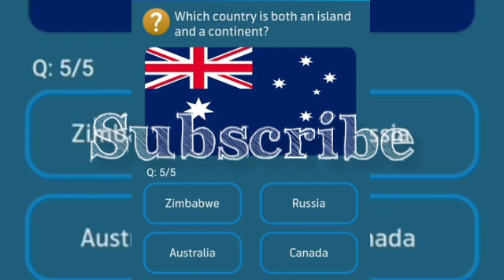Where is the largest desert in the world located?